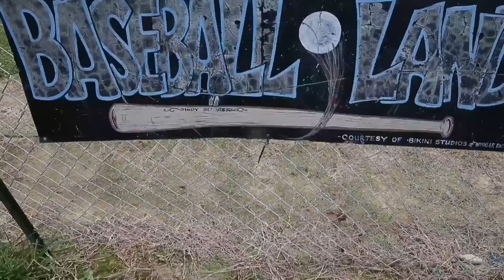"Indy's Own Field of Dreams" - Circle City Wiffle Ball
Indy Star's Gregg Doyel and Mykal McEldowney visited the Dirtyard visited the Dirtyard in 2016 to do a story on Brendan Dudas, his family and Wiffle ball.